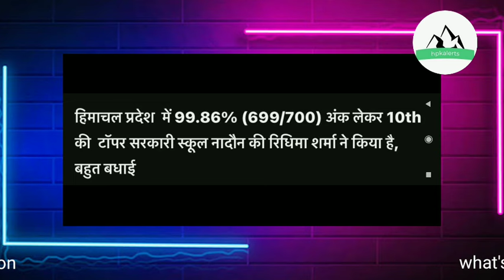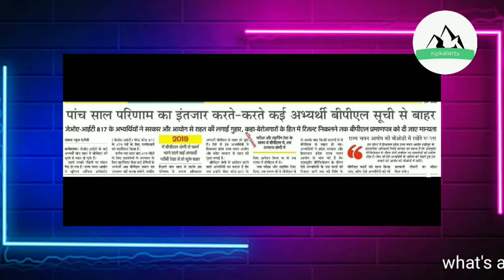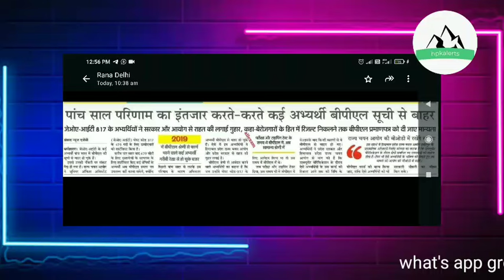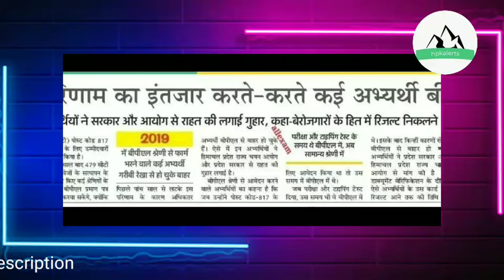JOA it Documentation Update || JOA it post code 817 New Update, HPRCA